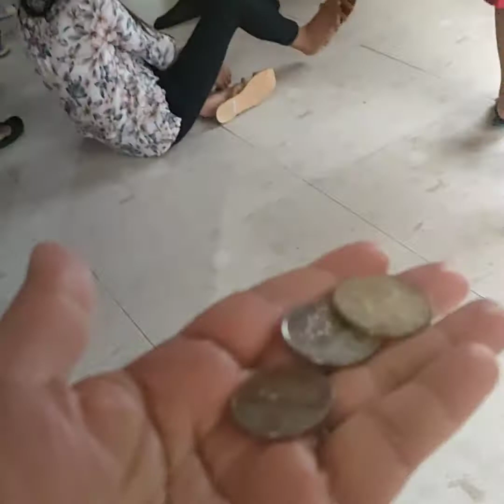Part 2 po,ng bonggang Birthday celebration ni madam Brenda Pulta @ HAMARI PRIVATE RESORT